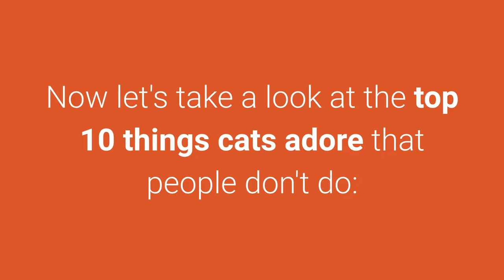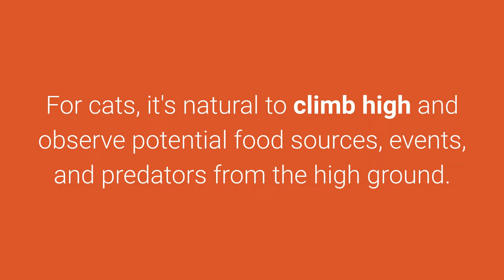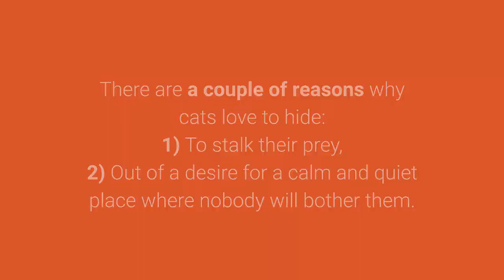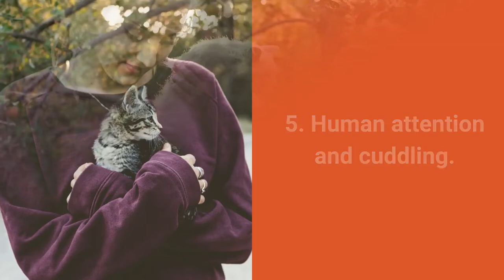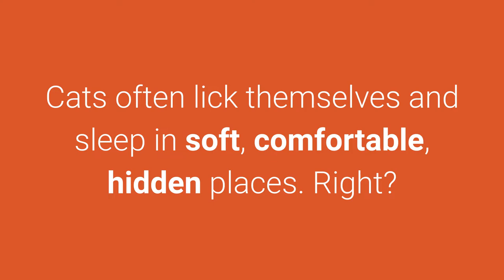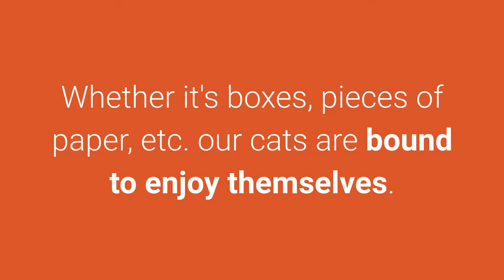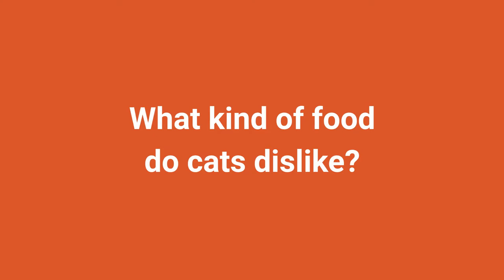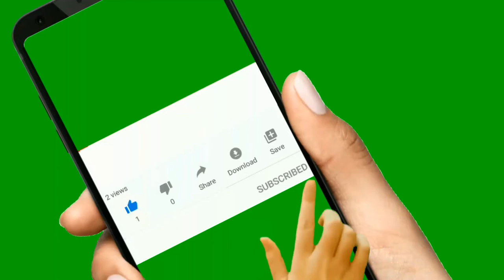🐈 TOP 10 Things Cats Love That People Don't Do! (NEW LIST)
👉 Cats do have feelings and need our love and attention. This list of the TOP 10 things people do to cats that cats hate shows off some of the things that irritate every cat in the world...

💵 Tip Jar: 💵
Bitcoin: [14yyb87SSpzXpLnoXCa9ff6kLY5oEJjUwP]

✌️ Transcription ✌️
Cats are independent animals that inherited many habits and behaviors from the past when they had to hunt for food and conserve their energy.

Today, these activities are often unnecessary, but they still make our cats happy.

If I happen to miss something your cat loves, please share it with the other animal lovers in the comments section below.

10. Scratching and sharpening claws.

One of the intuitive activities that bring pleasure to cats is scratching. Other than being fun, scratching can represent various uses.

Cats love scratching, and if they live in a house, it can cause big problems.

9. Climbing.

Having an advantageous position is extremely important out in the wild.

For cats, it's natural to climb high and observe potential food sources, events, and predators from the high ground.

No matter whether we're talking about house cats or wild cats, they all love climbing.

8. Hiding.

There are a couple of reasons why cats love to hide:
1) To stalk their prey,
2) Out of a desire for a calm and quiet place where nobody will bother them.

The first reason explains why cats sometimes stalk our feet, as well as other cats and animals.

The second reason reveals why cats love boxes so much.

7. Looking through the window.

It's not uncommon to see our kittens looking out through a window, just observing the world.

They like staring out the window, especially when they're home alone and looking to entertain themselves.

Everything that moves has the potential to intrigue and entertain our cats.

6. Sunbathing.

Every cat owner knows that cats love sunbathing, but do you know why?

Although people often sunbathe to get their dose of vitamin D, that's unnecessary for our cats since they receive enough of it through food.

Our cats have fewer warmth receptors than us.

5. Human attention and cuddling.

Cats are fiercely independent. Research has shown that they generally don't require human attention, and they don't feel anxious when separated.

Cats also enter into relationships with people on their terms.

They are remarkably intelligent little animals.

4. Cleanliness, safety, and comfort.

Cats often lick themselves and sleep in soft, comfortable, hidden places. Right?

That's because they love cleanliness, safety, and comfort.

This fact mostly applies to their personal sleeping space.

Their bed, place where they go potty, cat carrier, etc. should be clean if cats are to feel good.

3. Playing.

Daily playtime with cats is a surprisingly simple and effective way to make them feel happier.

You don't even need any particular cat toys.

Whether it's boxes, pieces of paper, etc. our cats are bound to enjoy themselves.

In the past, games were a way for cats to learn how to hunt and stalk their prey. Today, games keep them stimulated and happy.

2. Eating.

Even if not feeling hungry, cats will eat a tasty meal.

If you want your cat to be healthy and happy, their diet is one of the most crucial aspects.

Finding your cat's favorite food can be of great help with training, but also achieving their happiness.

1. Sleeping.

Cats sleep through 70% of their lives. Sleeping is their lifestyle.

Why do cats sleep so much?

Cats are predators with excellent night vision since they are most active from dusk until dawn.

Naturally, this fact means they spend most of their day resting and sleeping.

Cats are easy-to-please, independent animals.

Their daily life consists of sleeping, eating, and playing.

All our attempts to brighten their day tend to focus on these activities.

If you know of other things cats love, I invite you to share it with us in the comments section below.

Take care!

TOP 10 Things Cats Love!